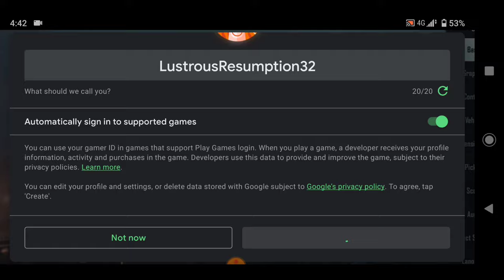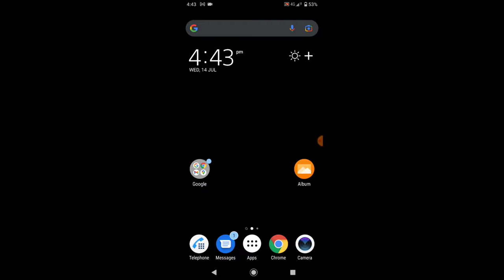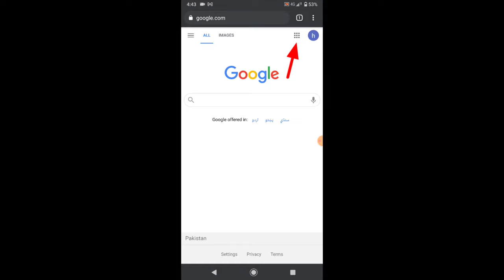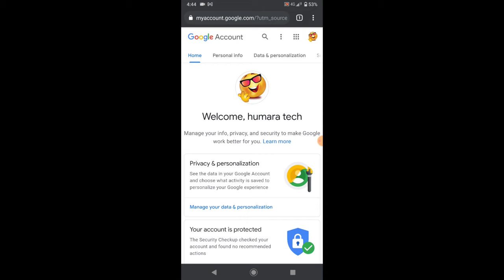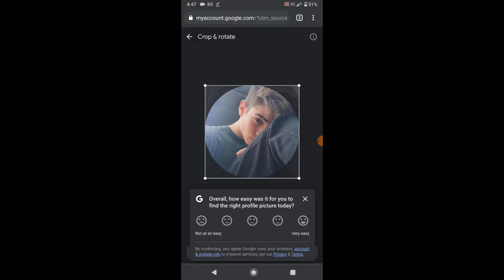Change PUBG Profile Pic without Facebook | Change Pubg Dp | pubg profile picture change kaise kare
» Facebook Ya Twitter Ki Picture Ko Bina Change Kiye Sirf Pubg Mobile Ki Profile Pic Kese Change Ki Jati Hai.
Is Video Me Seekhen..